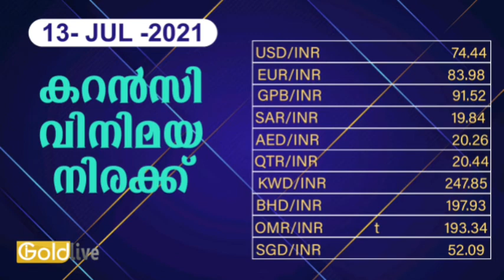13/07/2021/ഇന്നത്തെ സ്വർണ്ണ വില/today goldrate/ kerala gold price today/gold/kerala gold rate today